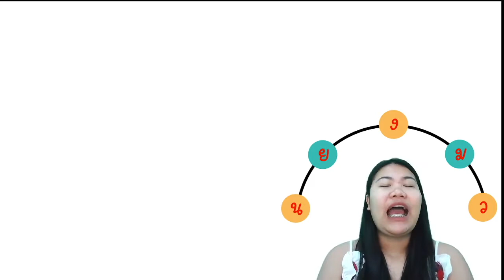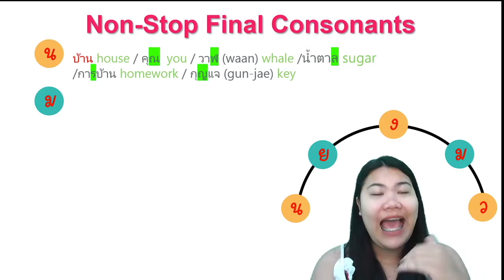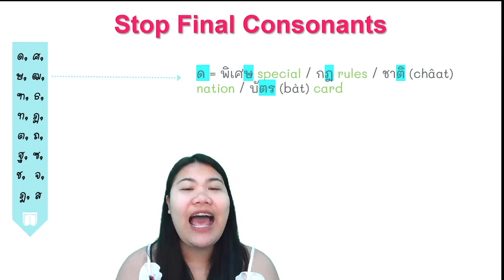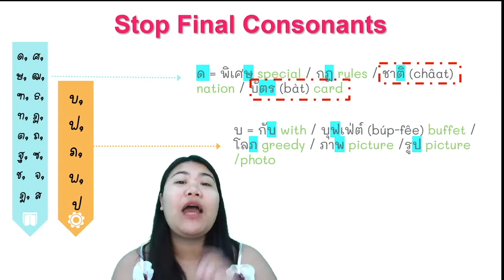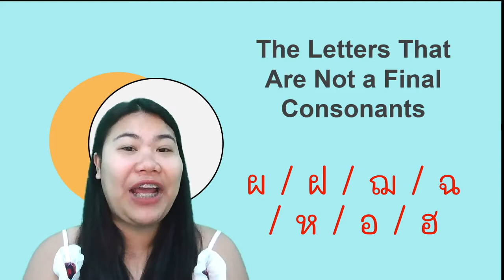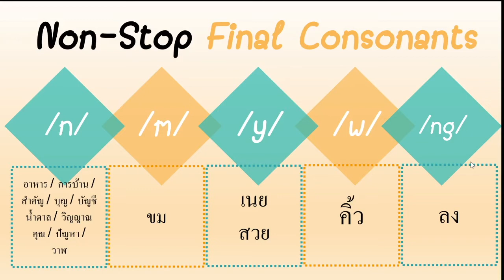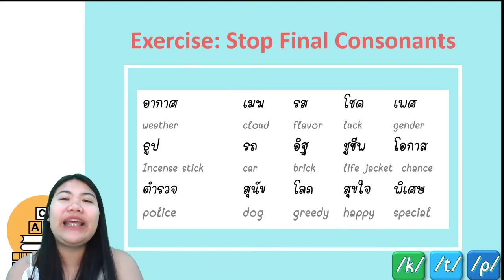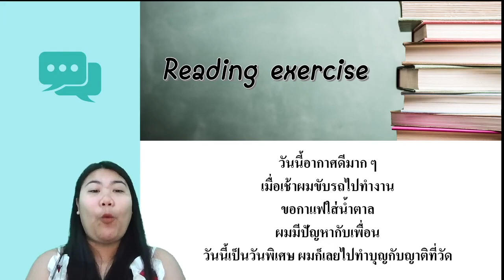Reading and wring LV.2 Chapter 5-final consonants